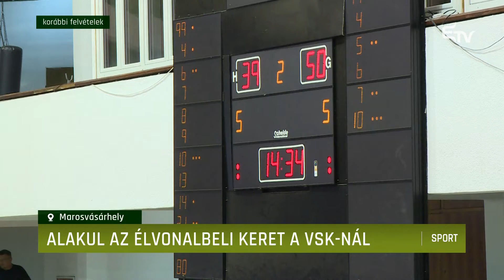Alakul az élvonalbeli keret a VSK-nál – Erdélyi Magyar Televízió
Három év után idén ősszel újra az élvonalban kezdi meg szereplését a Marosvásárhelyi VSK férfi kosárlabdacsapata. A csapat teljes erővel készül a szezonra, a változásokról Szászgáspár Barnabás technikai igazgató számolt be Híradónknak.